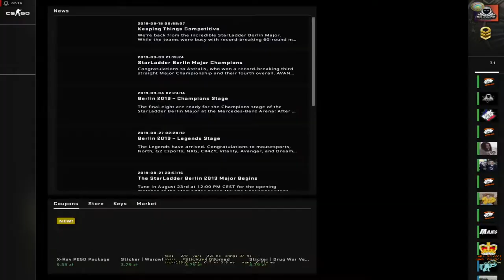Ign1tioN vs Hard 1vs1 Rifle map 1/4